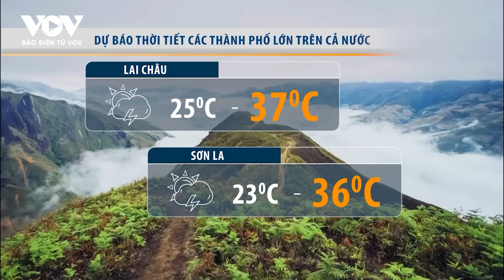Miền Bắc nắng nóng gay gắt, có nơi 40 độ C | Báo Điện tử VOV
-  Chuyên gia nói về đợt nắng nóng gay gắt trên 40 độ ở miền Bắc
- Mưa đá, dông lốc ở Sơn La làm hư hại gần 5.000 ngôi nhà
- Indonesia: Hơn 50% trường học chịu thiên tai

37 Bà Triệu, Hoàn Kiếm, Hà Nội, Việt Nam